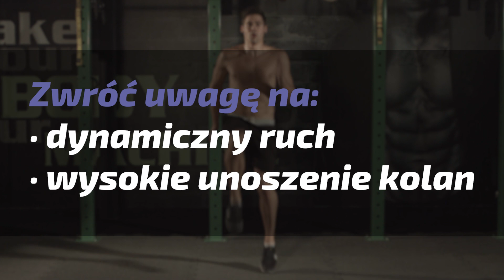Home workout with I-SPORT "Skip A"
Bieganie w domu? 🧐
Czemu nie 😜 , od tego mamy skipy 🤩
Mało kto wie, że skipy to polski wynalazek ✌️
Ćwiczenia te w połowie XX wieku wymyślił Gerard Mach, polski olimpijczyk z Helsinek z 1952 roku.
Poszukując innych sposobów na poprawę szybkości biegu niż obciążające mocno organizm nieustanne szybkie bieganie na treningach, uznał, że należy skupić się na poszczególnych fazach kroku biegowego.
Skip A jako bieg z wysokim unoszeniem kolan, ze wszystkich skipów najbardziej buduje siłę biegową.💪
Na miejsca…
Gotowi?
START 🙌

Running at home? 🧐
Why not 😜 , that's why we have skips 🤩
Few people know that skips are a Polish invention ✌️.
These exercises were invented in the mid-20th century by Gerard Mach, a Polish Olympian from Helsinki in 1952.
Looking for other ways to improve running speed other than putting a heavy load on the body by constantly running fast during training, he found it necessary to focus on the individual phases of the running stride.
Skip A, as a run with high knee lift, of all skips builds running strength the most.💪
On to the seats...
Ready?
START 🙌